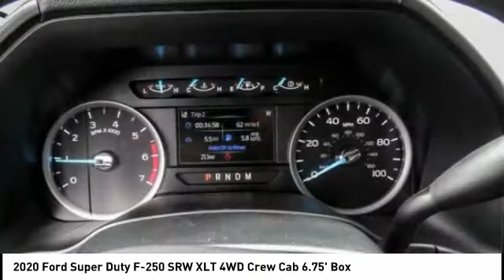2020 Ford Super Duty F-250 SRW Fontana, Chino, Norco, Moreno Valley, San Bernardino, CA FL1103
2020 Ford Super Duty F-250 SRW XLT 4WD Crew Cab 6.75' Box

16005 VALLEY BLVD.

SUNRISE FORD FONTANA: PROUDLY SERVING FONTANA, CHINO, NORCO, MORENO VALLEY, SAN BERNARDINO, AND SURROUNDING SOUTHERN CALIFORNIA LOCATIONS. THIS BLUE JEANS 2020 Ford IS EQUIPPED WITH A ENGINE; 7.3L 2V DECVT NA PFI V8 GAS, AUTOMATIC TRANSMISSION, AND RECEIVES AN ESTIMATED . FONTANA, CA 92335. FONTANA, CA  CHINO, CA  NORCO, CA  MORENO VALLEY, CA  SAN BERNARDINO, CA 2020 Ford XLT 4WD Crew Cab 6.75' Box Stock #: FL1103 | VIN: 1FT7W2BN1LEC42109 | 2020 Ford F250 4X4 XLT Sunrise Ford Fontana